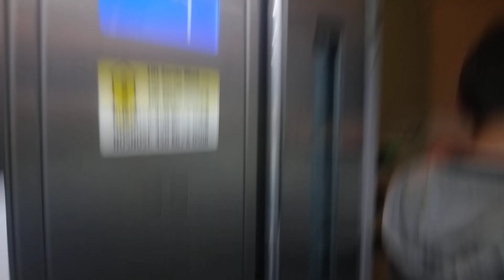ýtah Liftservis Český Těšín Koperníkova [Zrembkar Dawid Lewandowski]